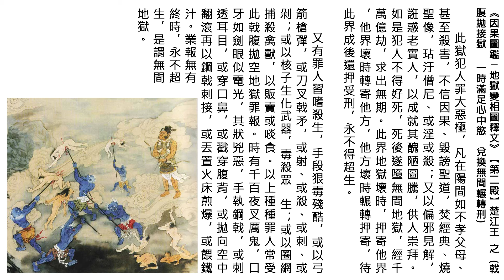地獄變相圖_019【第二殿】楚江王 之 戟腹拋接獄 一時滿足心中慾 兌換無間輾轉刑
感恩諸佛，菩薩，祖師/高僧/大德/護法善神，十方三世眾生及父母，明倫月刊，印光法師，李炳南居士，江逸子居士，淨空法師，聖嚴法師，徐醒民老師，覺方居士，澹寧齋，七葉佛教書舍，所有故事內人物，製作組/人，參與單位，網路轉載及分享流通的朋友們。南無阿彌陀佛 🙏🙏🙏